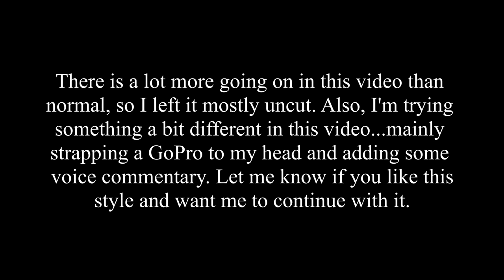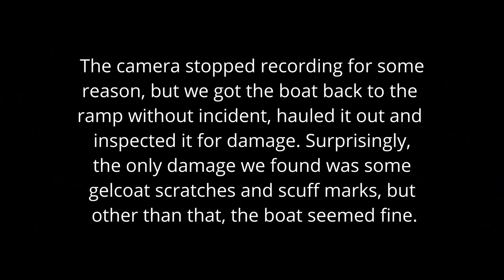HOW DID ANYONE SURVIVE??? Salvaging a Crashed Boat